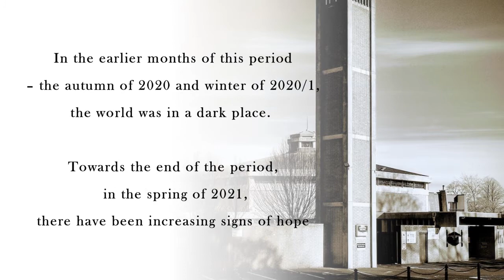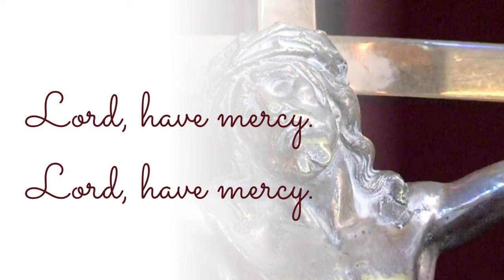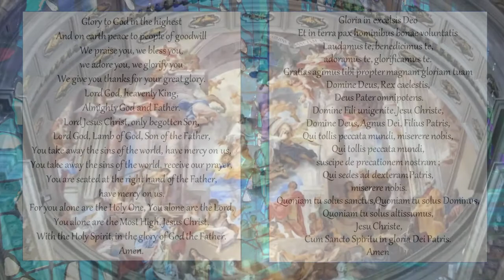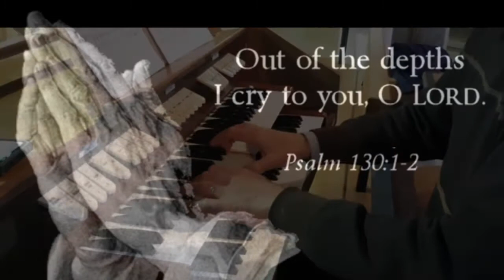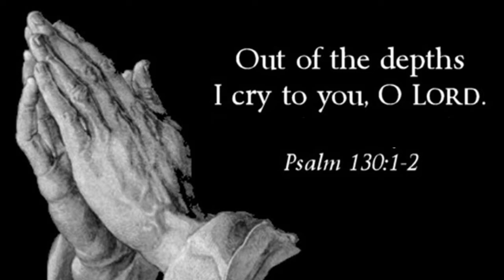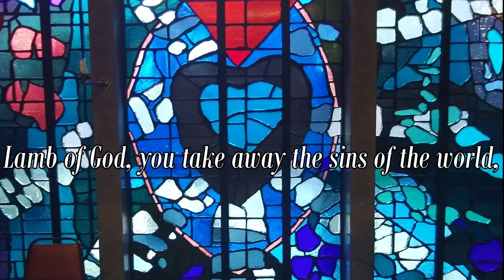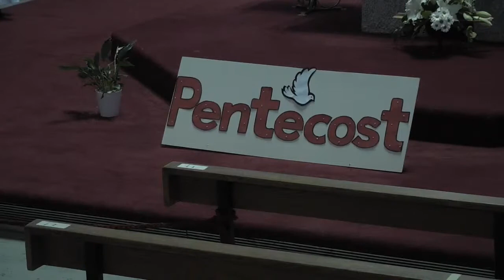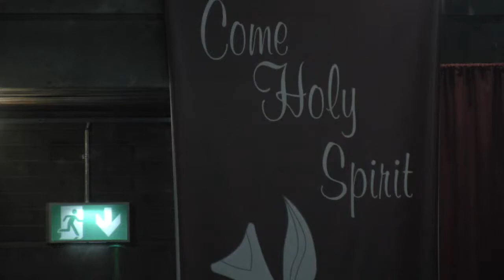Mass in Time of Trial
DURING the last 12 months, when the pandemic gripped the world and caused unprecedented upheaval, our daily routines were changed in ways we never thought possible. For some, it was an opportunity to reconnect with family while others sought to explore old skills or developing new talents. For Joe O’Beirne  , it was an opportunity to work on a newly composed Mass, which you will be able to enjoy today at this Mass, and also via live stream on you tube  (emphasise that the livestreaming service wont be able to show the virtual choral performance.)  began working on on a Mass “written in the context of the Covid-19 pandemic”.
 “Given the obvious context of the time, the theme of the Mass   is   “Mass in time of trial”. At the beginning, the music reflects the dark mood of our current situation – including a setting of the psalm “Out of the depths I cry to you O Lord”, but as it proceeds, it becomes more positive and reassuring – finishing with the words “Dona nobis pacem”  (“Grant us peace”).”
The timing of the Mass couldn’t be better as our lives slowly  return to normal and a beacon light can very definitely be seen at the end of the tunnel. Pentecost is the Feast of the Light of the holy spirit coming into our world, so it is a most  appropriate feast on which to celebrate the world premier of this Mass.
Last January, twelve singers came together on Zoom to begin preparing the music, with a view to being able to sing it live in April or May.   However, as the months went by, it became apparent that it would not be possible to have a live choral performance  and so they decided to do a virtual recording. It was an enormous and very challenging undertaking  to compile and blend all the recordings .  You will hear and see the virtual choir during this Mass.
The singers include Kate O’Beirne, Kate O’Neill, Caroline Reid O’Brien, Eimear McSweeney, Liz O’Mahony, Mary O’Sullivan, Eileen Murphy, John Moloney, David Smyth, John Burke, Declan Foley and Shane Walsh. The violin part is played by Adam Walker, with the Joe, the composer, at the organ.